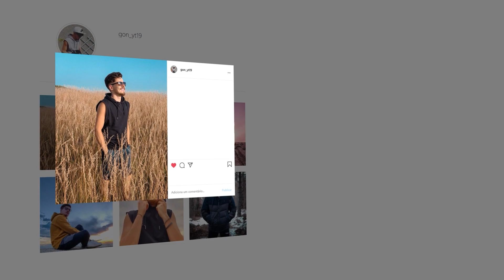REACT: "CRÓNICA DOS BONS MALUCOS" - REPORTAGEM SIC | ANDEBOL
Boas pessoal!
A SIC deu tempo de antena ao Andebol português e fez uma reportagem sobre a nossa Seleção nacional masculina, neste vídeo decidi reagir à mesma.

Reportagem SIC:
Jornalista: Vítor Lopes
Repórter de Imagem: Humberto Candeias; José Eduardo Zuzarte; Nuno Fróis; Gonçalo Freitas

Queres-me seguir mais de perto? :)

Acima de tudo, Diverte-te!